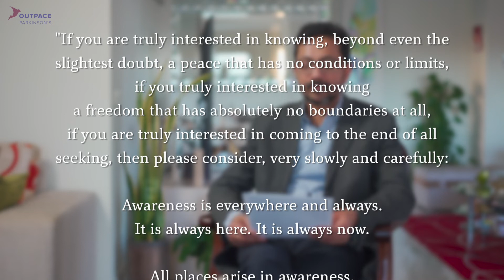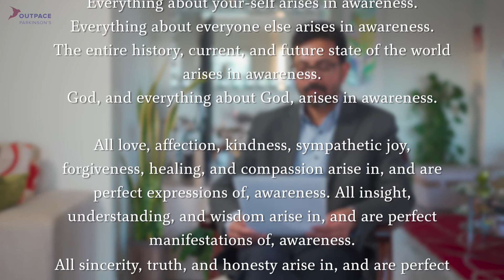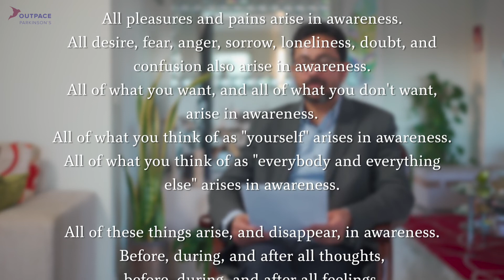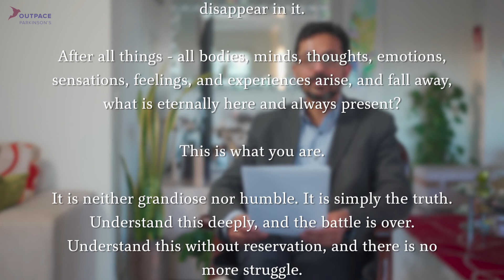Healing Mind-Healing Body to Outpace Parkinson's-12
Parkinson's Disease is a progressive neurodegenerative movement disorder. So far we have not found any cure for it. All the known treatments can control symptoms mainly by replenishing low Dopamine reserves.
However, Lifestyle changes cal help you to slow the progression of disease.
There is a substantial role of Meditation, Exercise, and Yoga in slowing the progression of the disease. Some modifications in diet can also help including taking good care of gut health.
To get more information on ongoing Outpace Parkinson's programs please